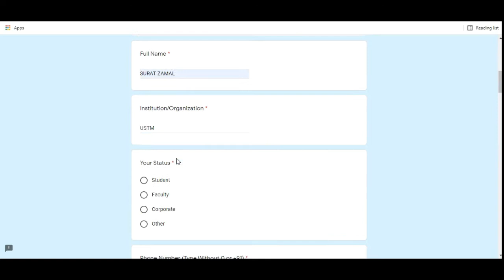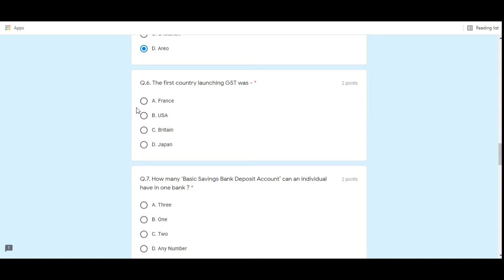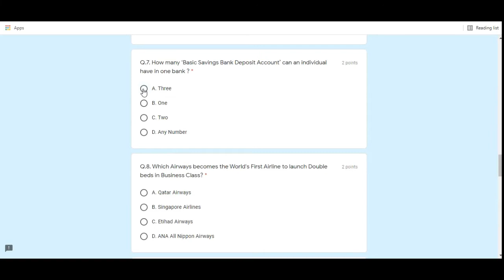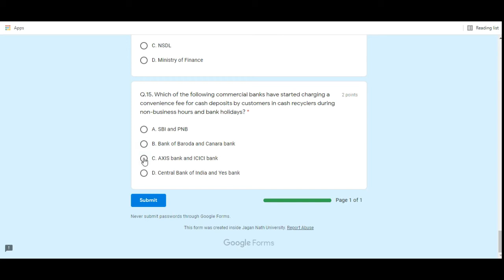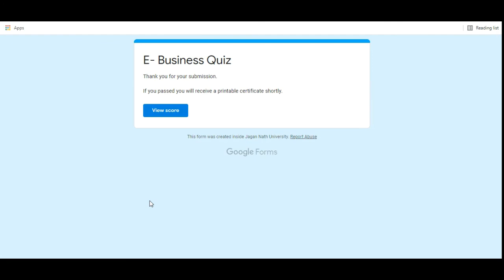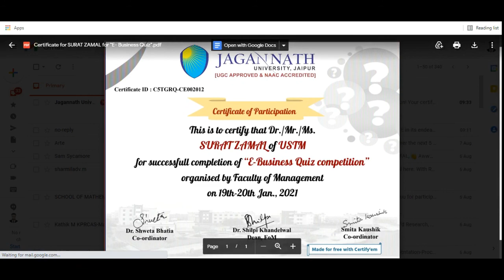National Level Quiz On E-Business I Free Digital E-Business Certificate I Digital Classroom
Dear Friends. !!! 💐💐